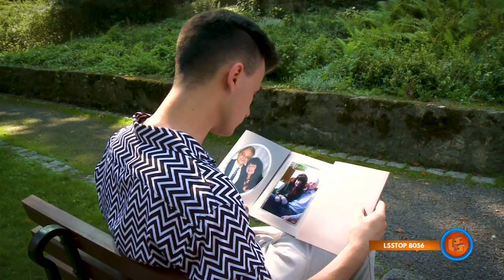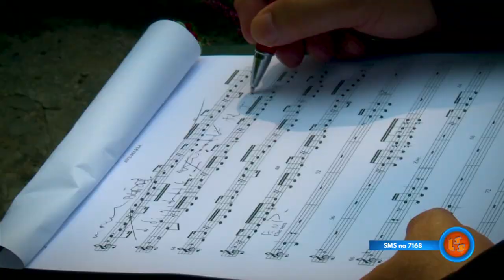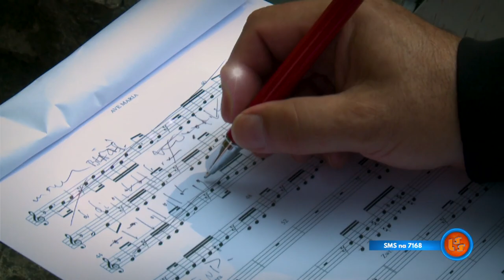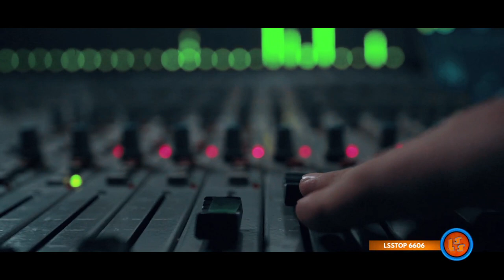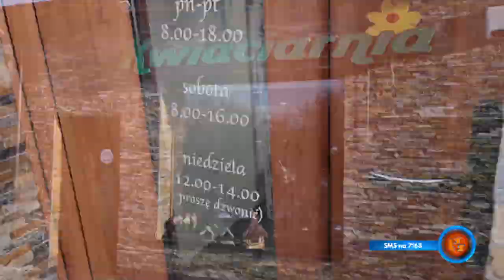NOTOWANIE 664 cześć 2 03.01.2021r. oficjalne notowanie SZLAGIEROWO.PL